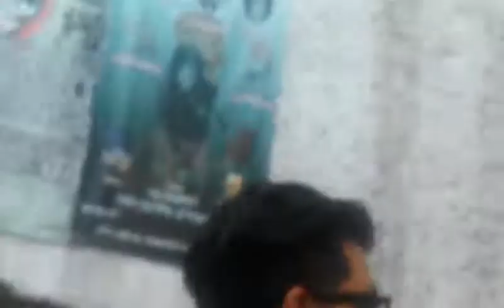LOS DOGONS (PESADILLA) EN EL MULTIFORO EL CHOPITO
Los Dogons por primera vez en vivo al publico en el multiforo el chopito el 23 de diciembre del 2017